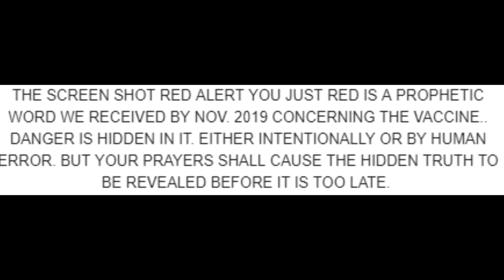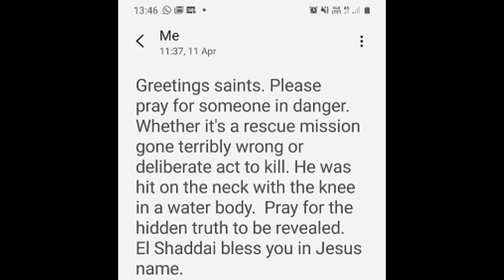GLOBAL WARNING;VACINE DANGER. desperate CALL FOR PRAYER. DANGER IN THE VACINE PREDICTED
THE SCREEN SHOT RED ALERT IN THIS VIDEO  IS A PROPHETIC WORD WE RECEIVED BY NOV. 2019 CONCERNING THE VACCINE.. DANGER IS HIDDEN IN IT. EITHER INTENTIONALLY OR BY HUMAN ERROR. BUT YOUR PRAYERS SHALL CAUSE THE HIDDEN TRUTH TO BE REVEALED BEFORE IT IS TOO LATE.